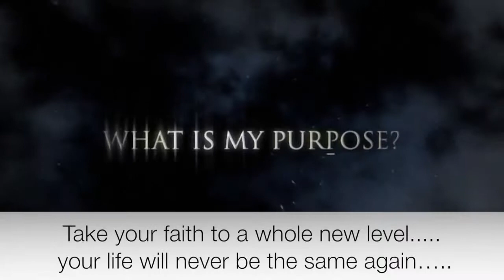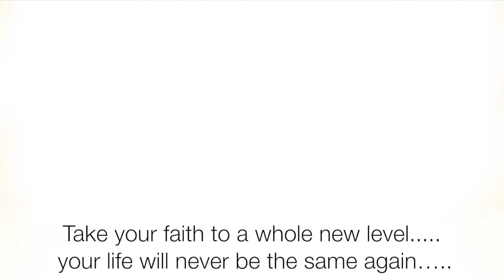GMP 1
We are almost there. the Venue has been found, the timing has been set, the participants booklet are printed. Are You Ready?

Many questions on.. How to walk in faith...How can I get God's direction for my life...and many more of such Questions, will have the answers during this Group Bible Study. take your faith walk to another new level this summer !